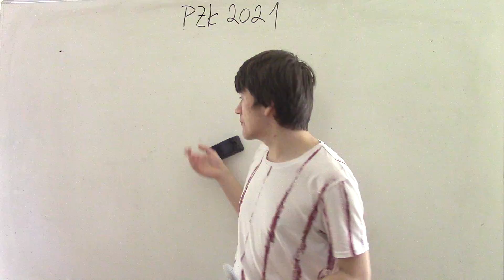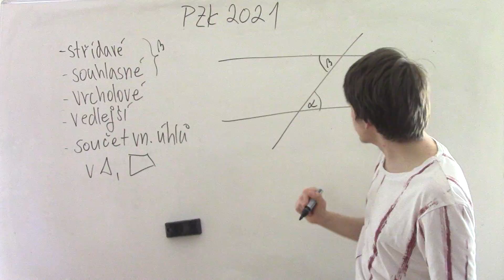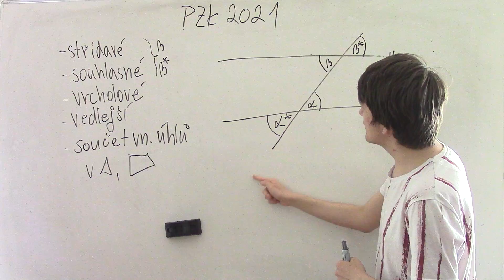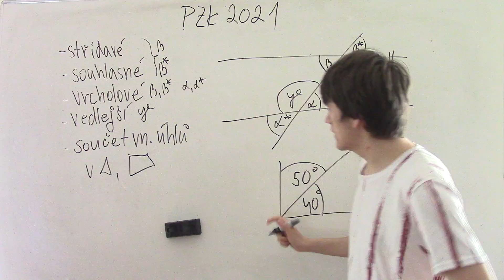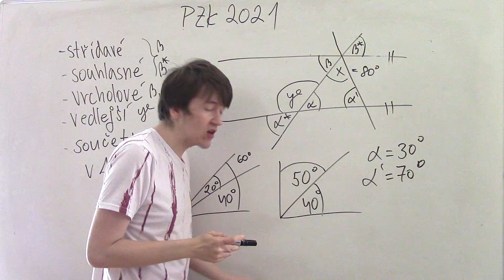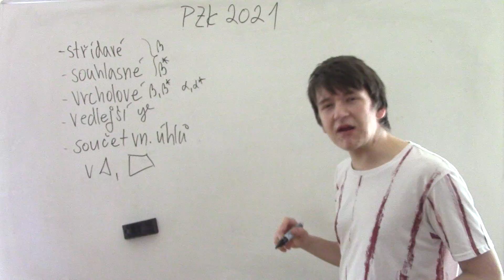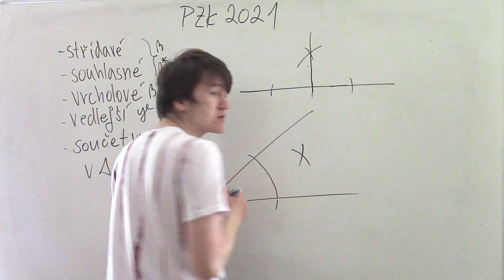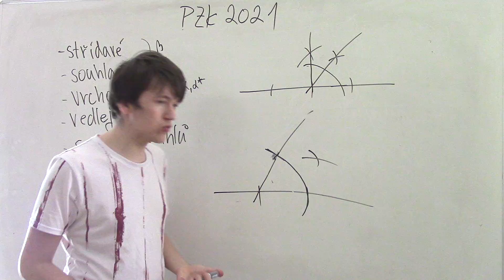Přijímací zkoušky na SŠ 2021 #24 - Geometrie - Úhly